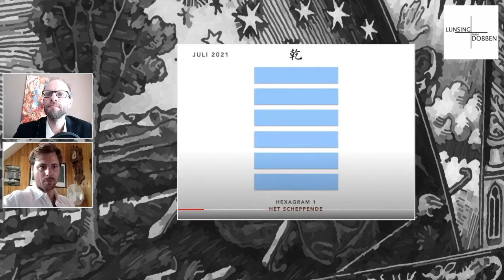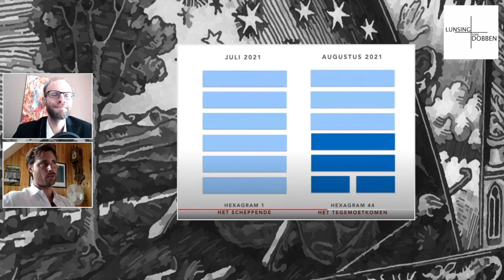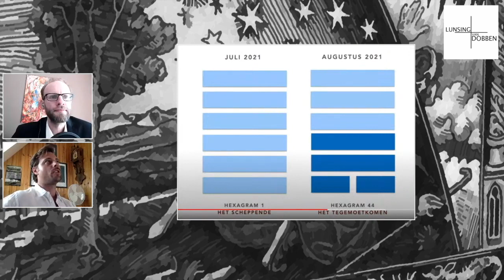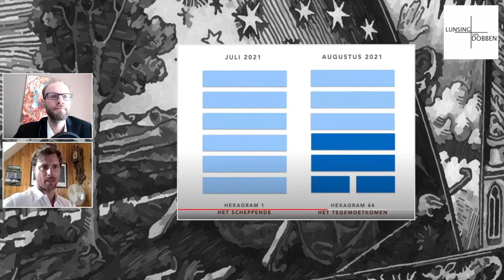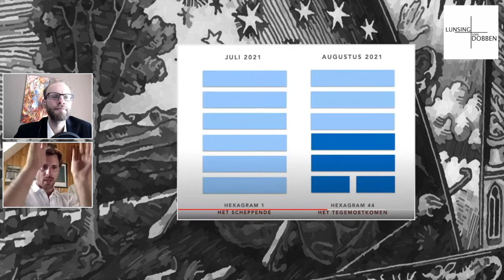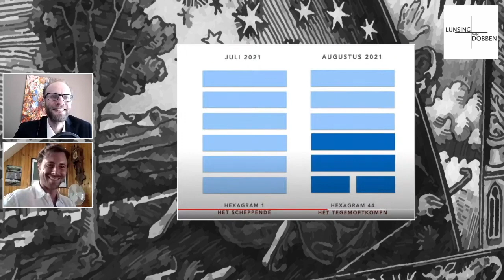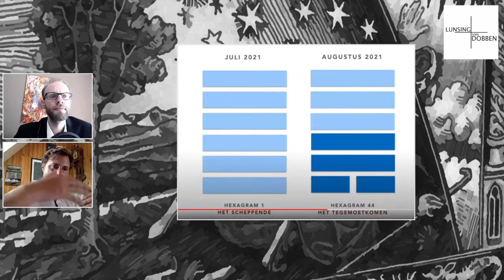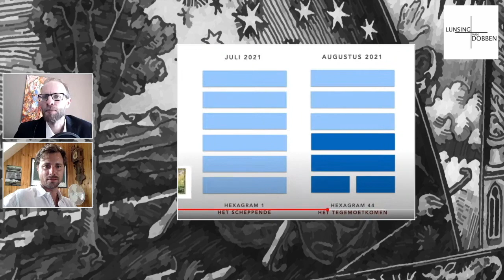Johannes Bloemsma | Lunsing + Van Dobben #21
Presentatie: Merlyn van Dobben

Johannes Bloemsma van Nourishing Destiny en de ND-methode • i-tjing geïntegreerd met nine star ki • Yin, de vormende kracht en Yang, de scheppende kracht • met ergens tegen zijn bereik je niets • ayahuasca • kosmische humor • de oude wereld gaat het ravijn in • strijden zorgt ervoor dat je in een loop terechtkomt • zet de televisie uit • laat het ontstaan • cyclische tijdsbeleving • voeding uit de etherische wereld • familieopstellingen • ruzie wordt opgelost in stilte • labels zijn projectie